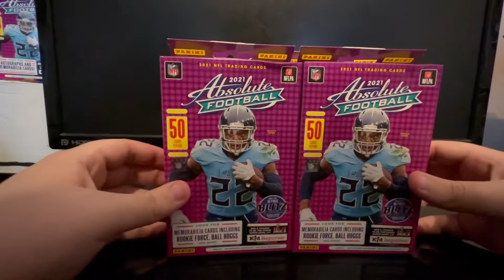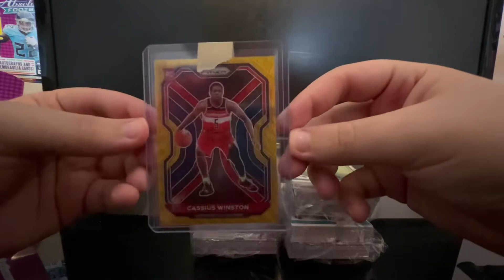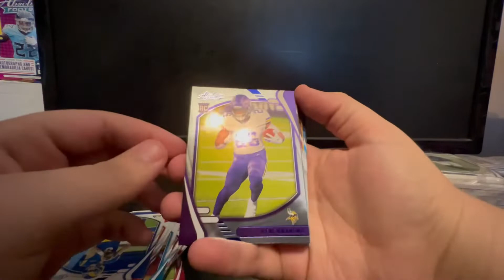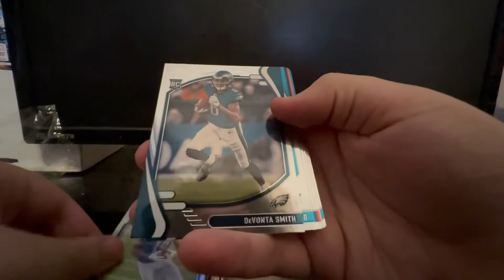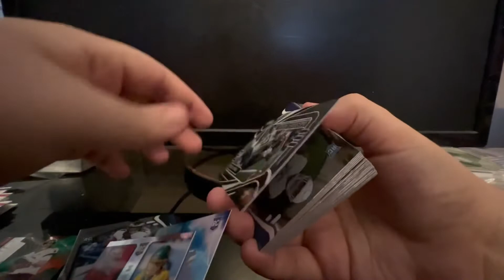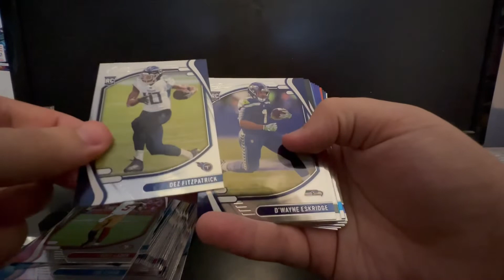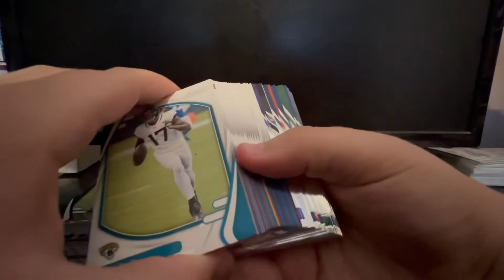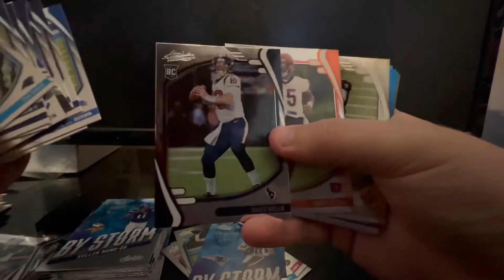2021 Absolute Football Hanger Box KABOOM HUNTING🔥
This video we opened 4 Absolute Football Hanger boxes looking for KABOOM INSERTS!!